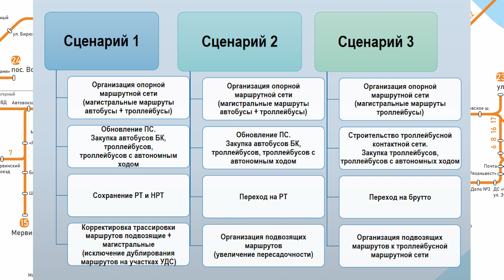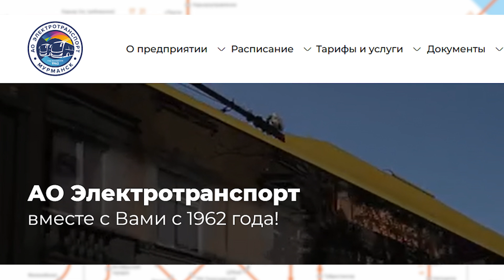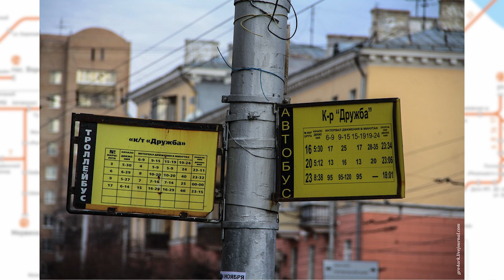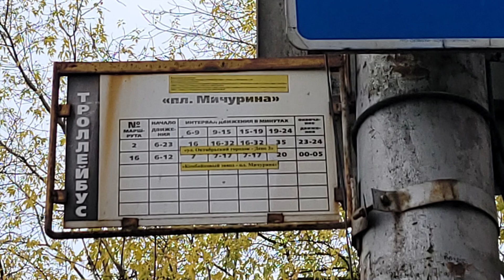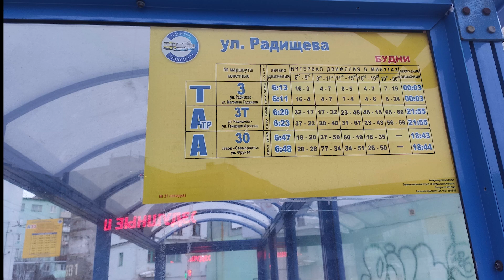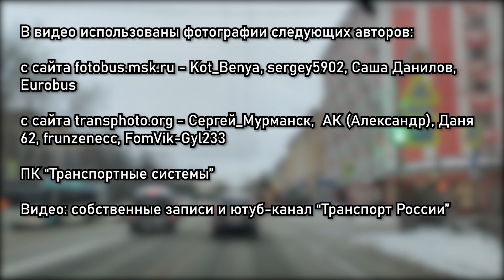Сравнение общественного транспорта Рязани и Мурманска (20)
На один раз рубрика сравнений общественного транспорта Рязани и другого города России возвращается.
Таймкоды:
0:00 - Почему сравнения ОТ не выходят, и почему это вышло
1:17 - Краткая сводка по городам
3:03 - Коммерческий транспорт
3:54 - (не очень) Муниципальные автобусы
5:54 - Троллейбус
9:08 - Оплата проезда и информирование
10:36 - Маленькие приколы
у нас ужасные шутки, да